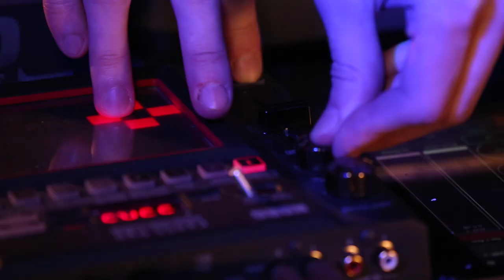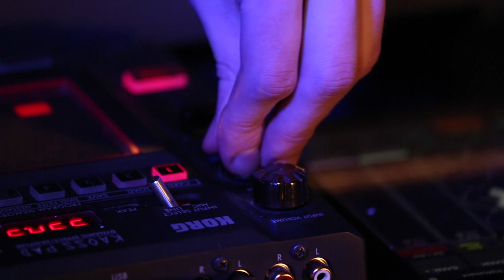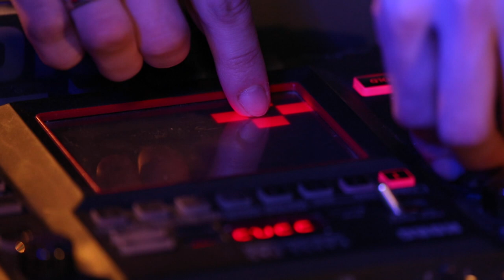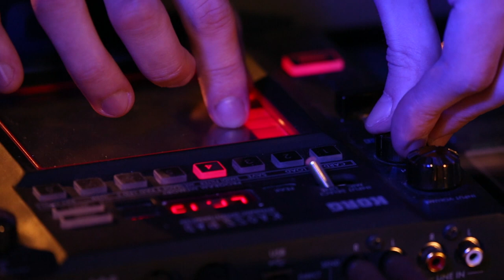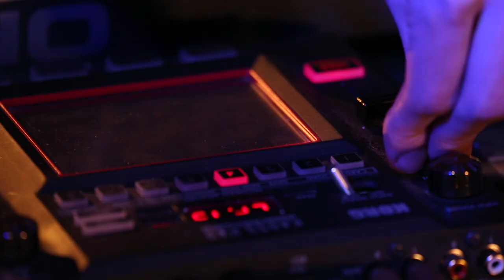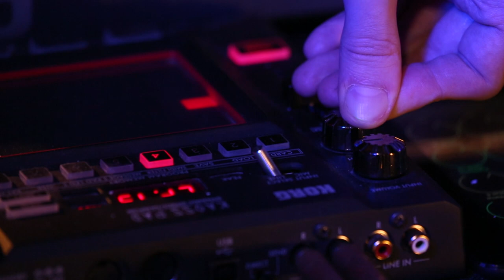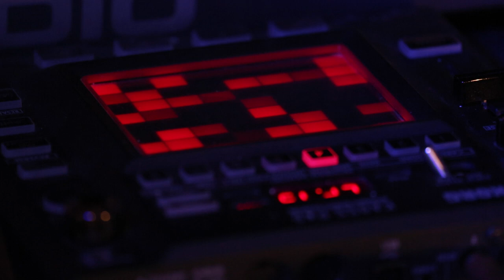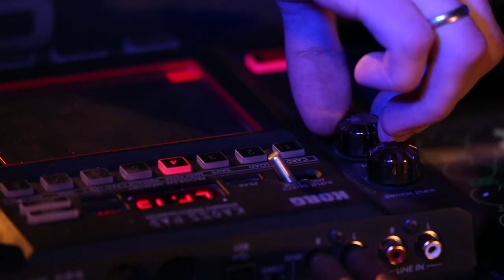Abjective - Mandala (Ambient Live in VNIITVCH)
Live performance Abjective in institute of currents of high frequency (VNIITVCH)

Abjective is a rare example of a quality electronic music that it necessary be able to listen avidly and attentively. In different musical styles of Abjective there converge the sensitivity, trembling and the lightness of being, but also on the other side there are an overcome, hysteria, broken spirit and destruction. In every note feelings multiplies by thoughts. In each sound there are questions, doubts, ways, ups and downs, faith and dreams - life is in each sound.